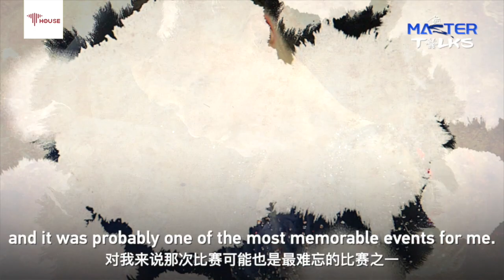Russian world champion Shcherbakova: Never imagined I would receive support from Chinese fans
In an exclusive interview with Wang Guan, Russian figure skating world champion Anna Shcherbakova thanks her Chinese fans for their warm support. She says such support gave her strength on the ice. Beijing 2022#